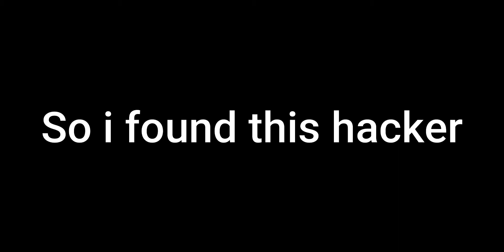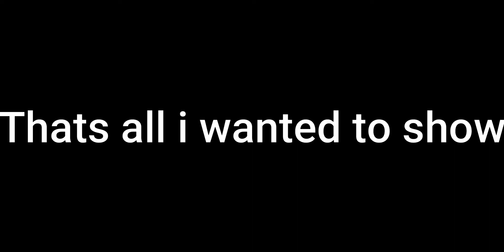i found a hacker in arsenal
Hok